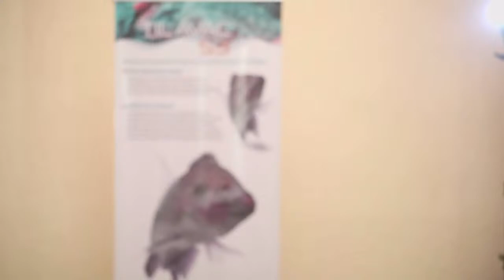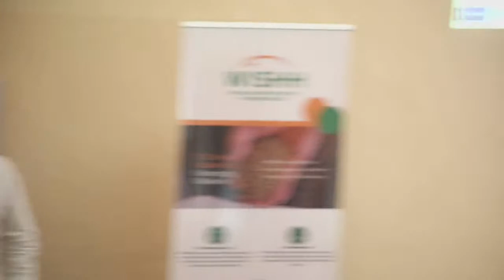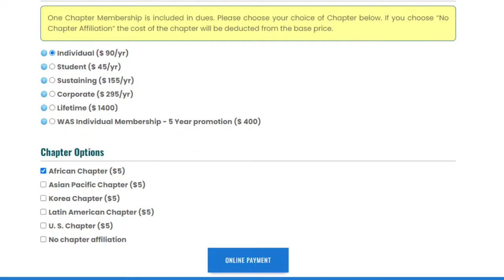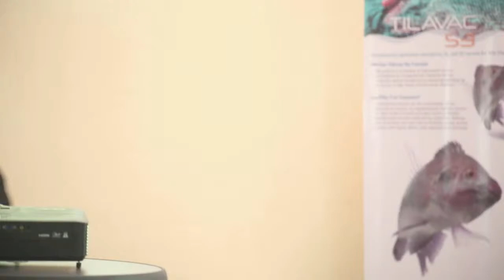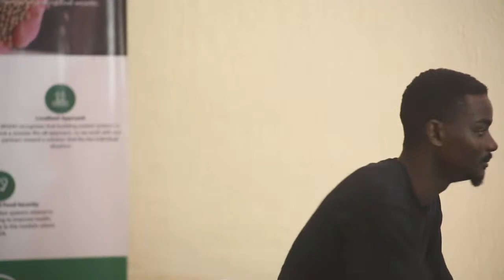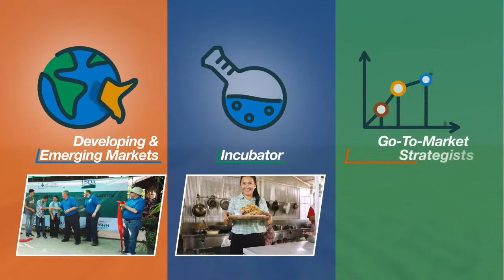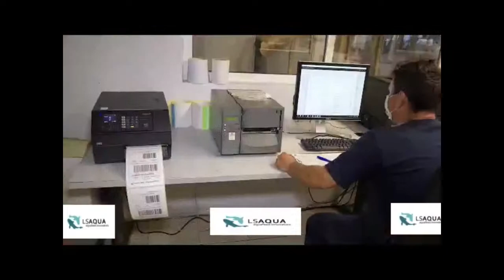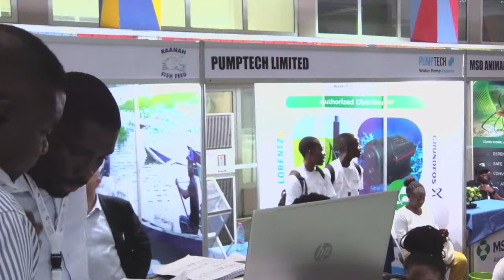Aquaculture Ghana 2023 - Day 2